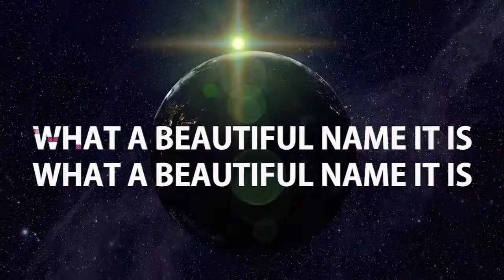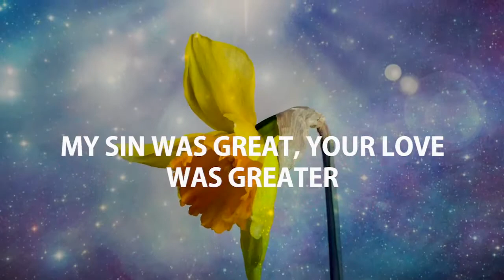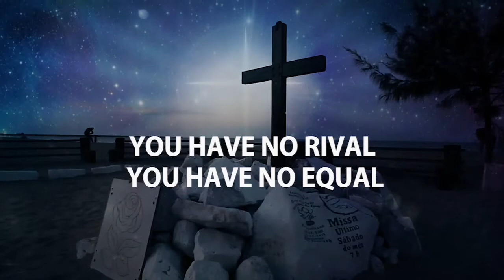What A Beautiful Name & Holy - Written by Hillsong